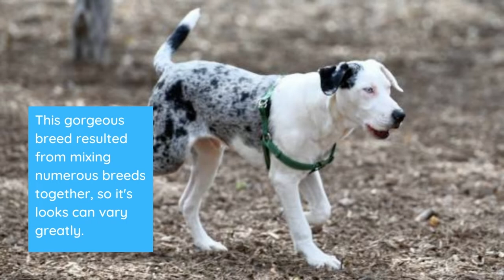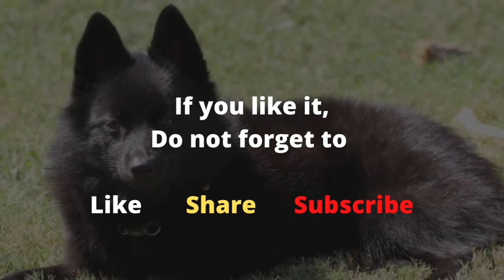DOGS WITH NATURAL BEAUTIFUL BOBTAILS | BOBTAIL DOGS | CATTLE SHEEPDOGS | ACTIVE DOGS 2022